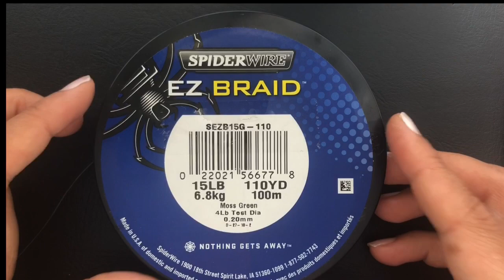Sapphire Moonlight Earrings || DIY Beaded Earrings || How to make Beaded Earrings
Materials
Seed beads 11/0 (Miyuki)
Rondelle 6mm or 4x6mm (12)
Beading Needle no10
Beading thread
Ear wire